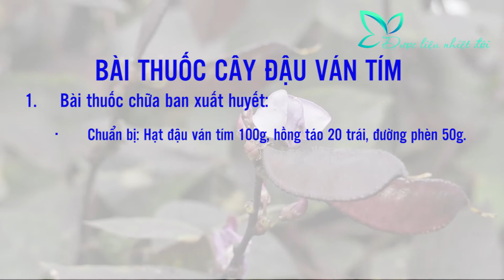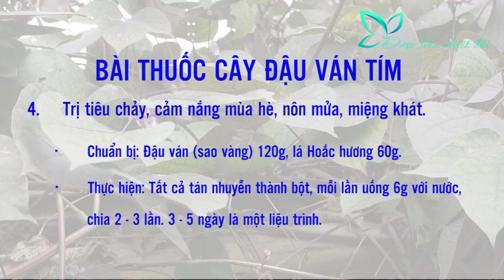ĐẬU VÁN TÍM | VỊ THUỐC QUÝ | Trong bữa cơm mọi nhà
Đậu ván tím là loại cây được trồng phổ biến ở nước ta, thường dùng dưới dạng thực phẩm. Tuy nhiên, ít ai biết được rằng, đậu ván tím còn là vị thuốc quý giúp chữa nhiều bệnh hiệu quả.
Đậu ván tím hay còn gọi đậu biển, bạch đậu, nga mi đậu, duyên ly đậu, thúa pản khao tiếng tày.
Theo Đông y, đậu ván tím có vị ngọt, tính hơi ấm, không độc, vào hai kinh Túc thái âm tỳ và Túc dương minh vị. Công dụng của đậu ván trắng là dùng làm thuốc bổ tỳ vị, tiêu hóa kém, chữa cảm nắng, miệng khát, nôn mửa, tiêu chảy, đau bụng, tiểu tiện ra máu, phụ nữ khí hư, giúp giải độc rượu, cua, cá, tôm.
Thành phần hóa học, trong đậu ván có chứa: Carbohydrat 57%, protein 22,70%, chất béo 1,8%, các chất khoáng vi lượng: calcium 0,046%, phosphor 0,052%, sắt 0,001%. Ngoài ra còn men tyrosinase, axít cyanhydric, vitamin A, vitamin B1, B2, vitamin C.
Cả nhà theo dõi thông tin của Dược liệu nhiệt đới tại đây nhé:
© Copyright: Bản quyền thuộc về Dược liệu nhiệt đới
© Copyright: Copyright by Dược liệu nhiệt đới